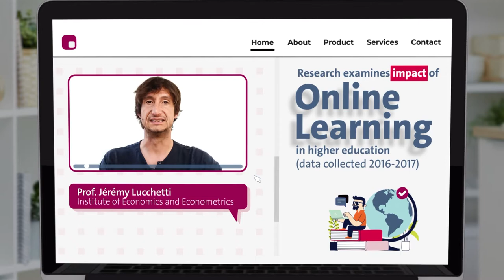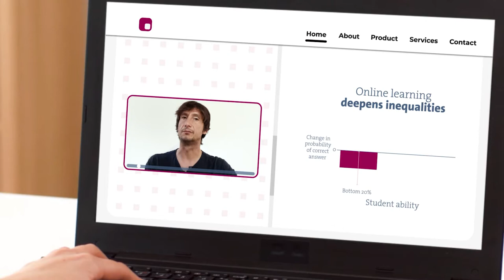GSEM Research Series: Distance Learning in Higher Education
How does distance learning in higher education affect students? GSEM Professors Jérémy Lucchetti and Michele Pellizzari’s research considered the overall impact of online learning on inequalities between more and less able students.
[show more]
Prof. Jérémy Lucchetti is an Associate Professor of Economics at the Geneva School of Economics and Management, and his research focuses on political economics and environmental economics.
Prof. Michele Pellizzari is a Professor of Economics at the Geneva School of Economics and Management, and Co-Director of the Institute of Economics and Econometrics. His main research interests lie in labor, education economics, and applied econometrics.

The Geneva School of Economics and Management (GSEM) of the University of Geneva is more than a leading Swiss business school. Building on a history of over 100 years, GSEM’s mission is to educate responsible leaders for a diverse and changing society. About 2’000 students are enrolled in GSEM’s state-of-the-art undergraduate, graduate, and executive programs in management, economics, finance, business analytics, statistics, and information systems. Focusing on the interdisciplinary areas of analytics/digital, governance, and sustainability, GSEM benefits from a “Geneva Advantage” – its unique location in Geneva, a region that is home to many international organizations, non-profit organizations, multinational corporations, and financial institutions, together with its dedicated staff of about 200, including 60 internationally recognized faculty members.